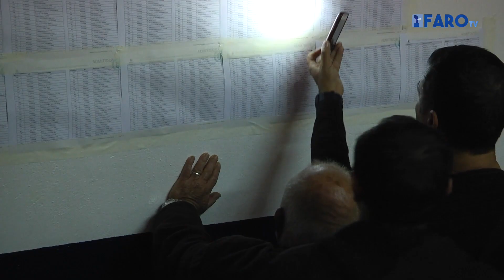El ‘Gordo’ en forma de VPO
l El sorteo transcurrió con total normalidad salvo por los momentos de tensión que se vivieron al final, cuando varias personas increparon a algunos consejeros l El proceso se realizó ante notario y se grabó en vídeo.